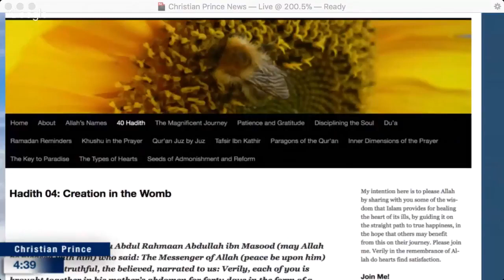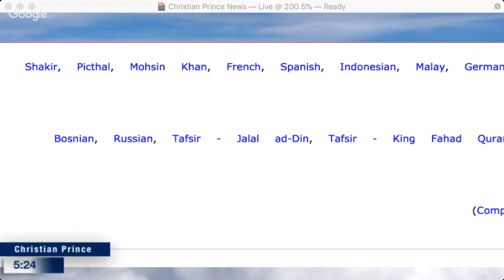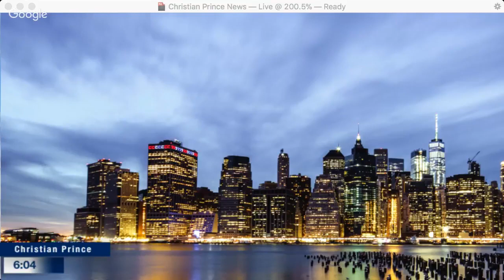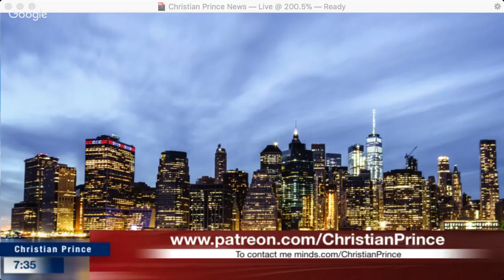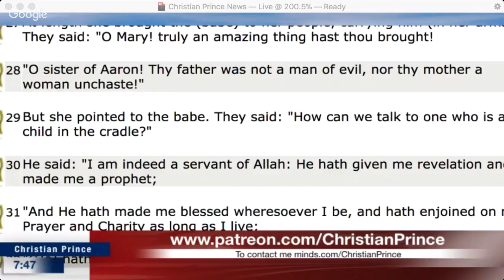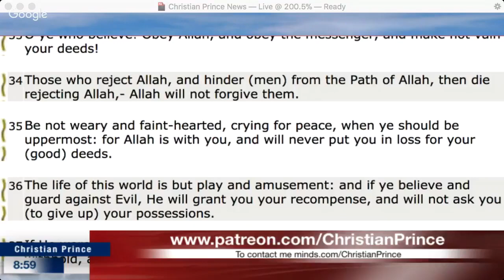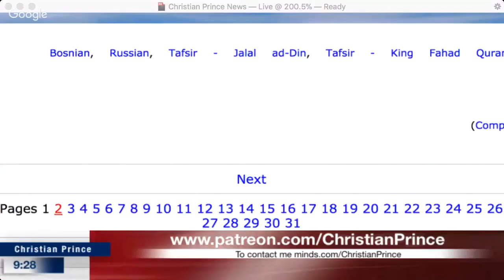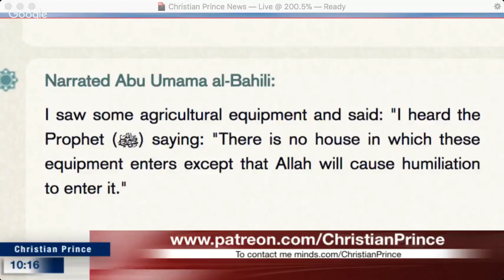Christian Prince - Refuting Christians lies about human creation; Errors in the Quran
This is a repost of a Christian Prince Live Stream video from March 27, 2018. It was streamed live at The Arabian Prophet YouTube Channel.  If you want to take advantage of YouTube's Live Chat Replay feature and join in the discussion in the comments section use this Link –

From 100% Muslim article
Hadith 04: Creation in the Womb